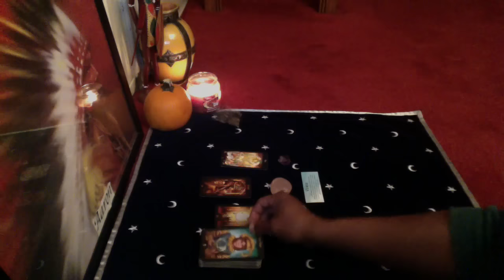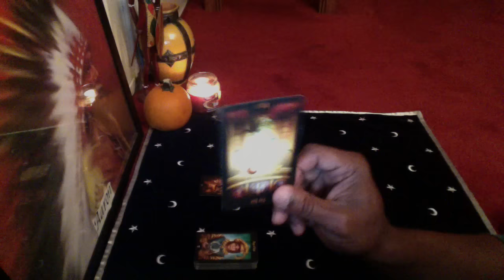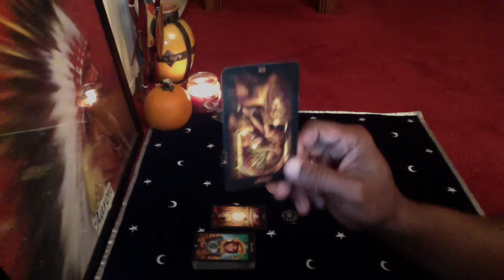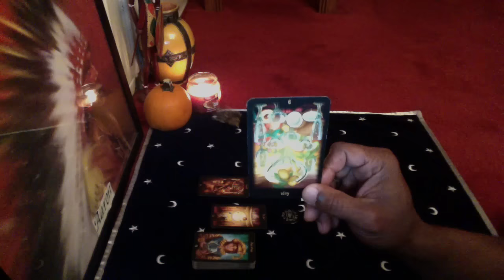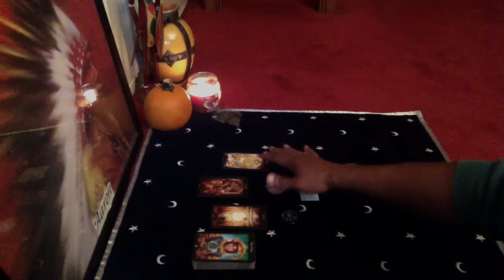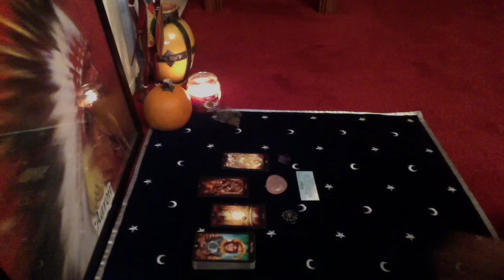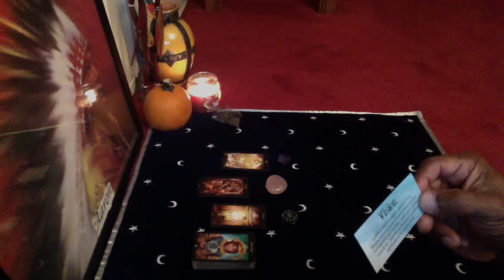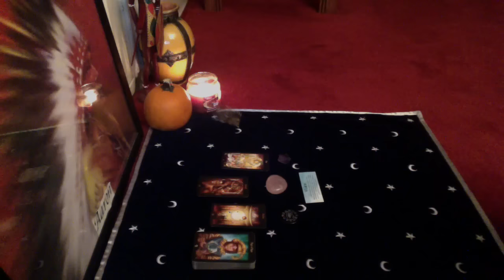GEMINI GENERAL READING NOV 1st-7th, 2015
LOVE & LIGHT!!!